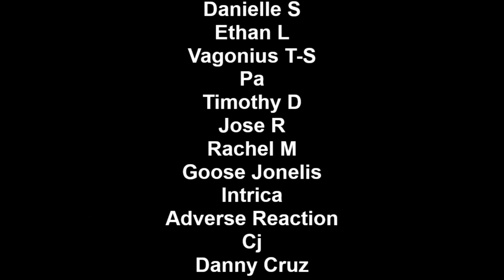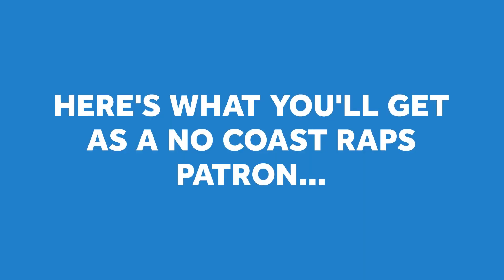THC vs Mantra - NoCoaSTL Title Match | May-Hem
The first NoCoaSTL Title Match took place in fall 2017 and was the first NoCoast division to establish their own individual title match for their city - the former STL champion XLV was also the first division champion to challenge for the overall league title losing to Human.

When he stepped down, THC stepped up and defeated Wreccless Wordplay in a tournament in 2021 - he now has his first defense against NoCoast original Mantra who battled on the first NoCoast event in 2009 and the first NoCoaSTL event in 2015. Both have winning records in the division with Mantra at 4-2 and THC at 7-2 overall - check out this title match battle and let us know if you agree with the judges decision!

No Coast Raps is one of the leaders for hip-hop events and entertainment throughout the Midwest. Specializing in rap battles, concerts, open mics, and more from our divisions across the Twin Cities, Missouri, and the Chicagoland area. We have totaled over 2 million views and 10,000 subscribers on our YouTube channel and been featured on MTV, the Source, and HipHopDX among other established media outlets all while working with some of the most talented performers in battle rap and underground hip hop. Feel free to browse all the content both old and new.

==PARTNERS==
ECCM Battle League / No Coast Raps B-Sides